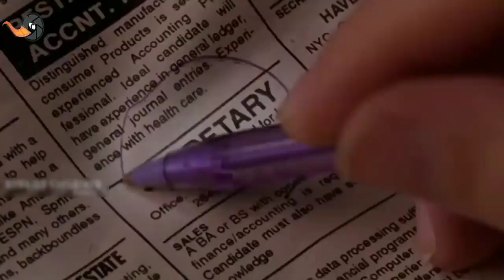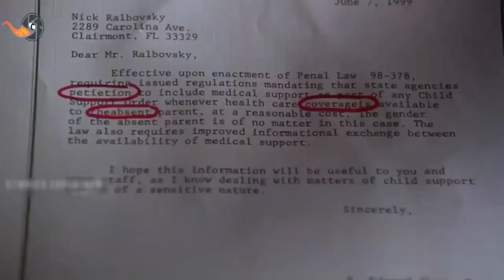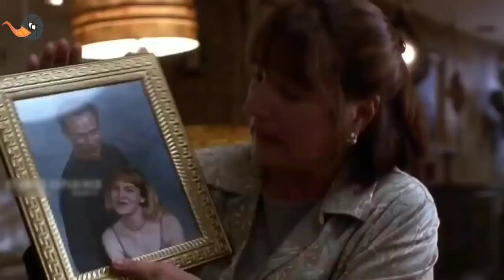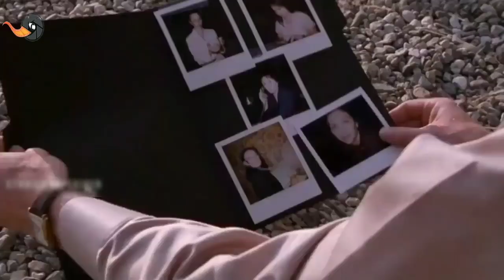Secretary{2002} Hollywood Movie Story explain in Bangla Cinemar Duniya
Lee Holloway (Maggie Gyllenhaal), a young woman with a history of severe emotional problems, is released into the care of her overbearing parents following a stay at a mental institution. She finds work as a secretary for a rigid and demanding...

Secretary explain in bangla
movie explain in bangla
boss with secretary bangla
secretary movier golpo
hot movie bangla explain
bangla dubbed movie
hollywood bengali dubbed movie
bangla cinemar golpo

bangla story boss and secretary